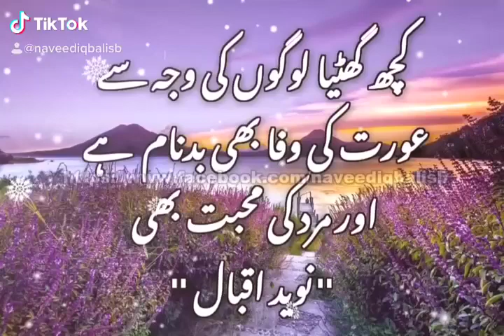Naveed Iqbal Video Clips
کچھ گھٹیا لوگوں کی وجہ سے  ✍️
عورت کی وفا بھی بدنام ہے 🥀
اور مرد کی محبت بھی 💝
✨ نوید اقبال ✨